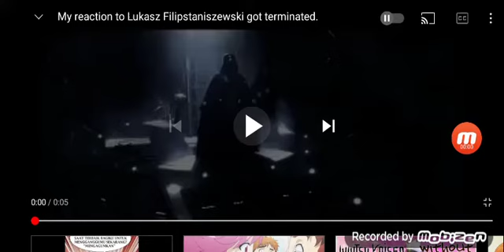My Reaction To Colin Wood Got Two Copyright Strikes